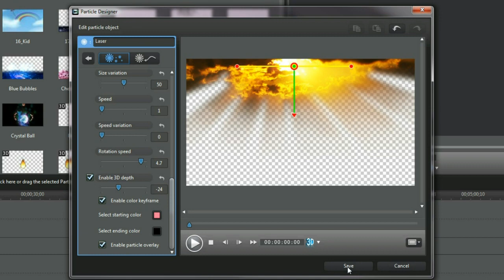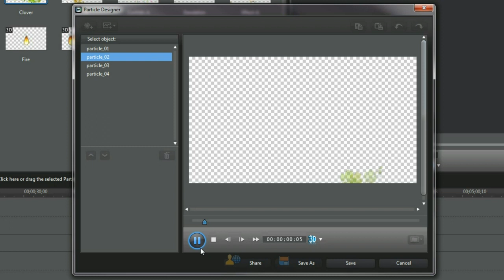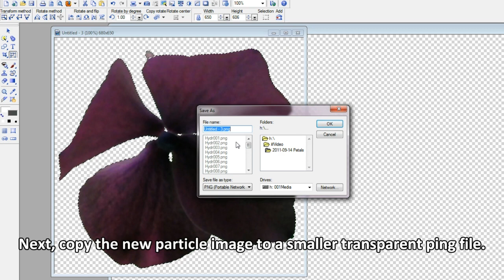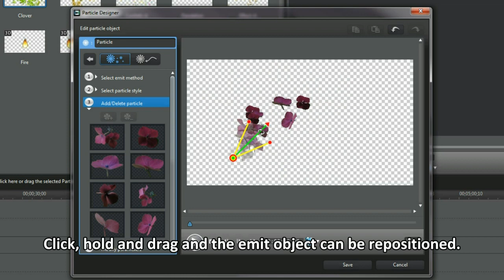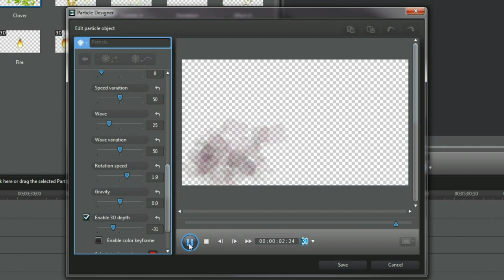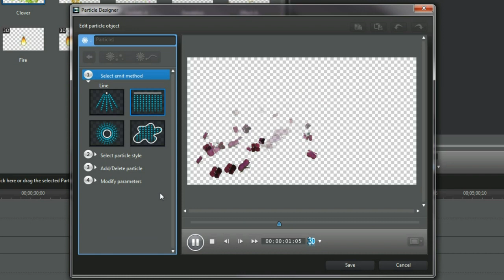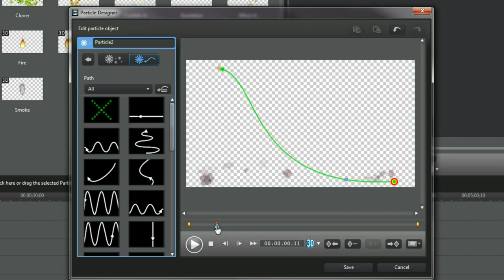PowerDirector 10 Tutorial - How to create 3D particles